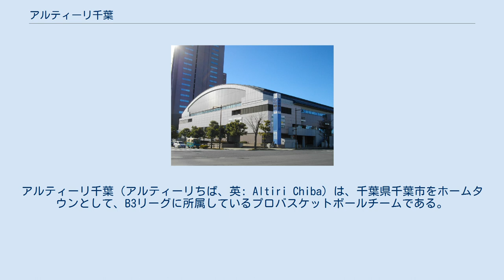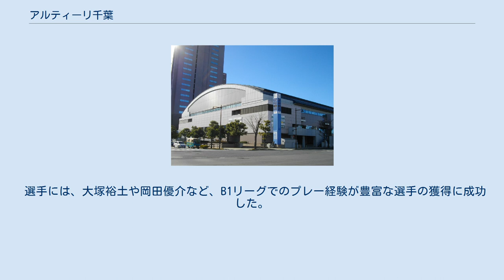アルティーリ千葉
アルティーリ千葉（アルティーリちば、英: Altiri Chiba）は、千葉県千葉市をホームタウンとして、B3リーグに所属しているプロバスケットボールチームである。
 求人サイト「Green」などを運営する株式会社アトラエが創設。
 2021-22シーズンからのB3リーグ参入を申請し、第1次審査を通過した。
 そして2021年4月14日のB3リーグ理事会で、2021-22シーズンB3リーグ公式試合参加資格・最終審査および入会審査について合格となった。
 「Altiri（アルティーリ）」とは、エスペラント語（母語、文化問わず、人と人とをつなぐために設計された言語）で「Attract」（日本語：惹きつける・魅了する）という意味を持つ。
またチームロゴは、“盾”をモチーフとしながら、文化を創り出すきっかけである“文字”として、AとCを落とし込んだデザインになっている。
 2021-22シーズン スローガン：Attract the World 初代HCには、オーストラリア代表HCを務めたアンドレ・レマニスを招聘。
 選手には、大塚裕土や岡田優介など、B1リーグでのプレー経験が豊富な選手の獲得に成功した。
 また、2021年10月12日に開催されたB.LEAGUE理事会において、岐阜スゥープス、長崎ヴェルカと共に、B.LEAGUE準加盟が承認された。